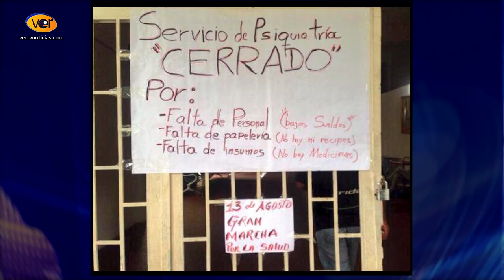Médicos exigen una vez más que se tome en cuenta la salud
Médicos, camilleros, personal administrativo y algunos pacientes salieron a las calles del Táchira para exigir salud de calidad.